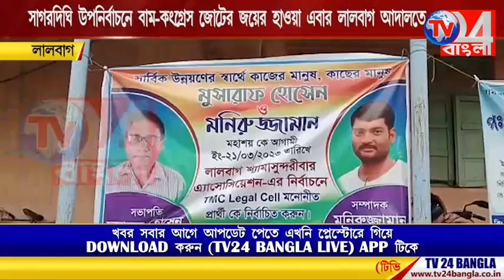সাগরদিঘী উপনির্বাচনে বাম- কংগ্রেস জোটের জয়ের হাওয়া এবার লালবাগ আদালতে